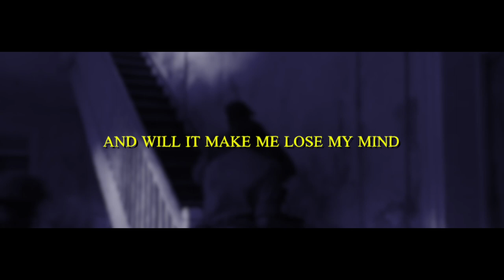JAMES BOND SONG | "LEGENDS WILL RISE" | McGwire [NO TIME TO DIE]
james bond no time to die song!

Collabs► I dont think I’m ever gonna make it Shwabadi I’m so sorry man

LuDenCer
Jared
Soul Dragpn
MC BEST DAY EVERRRR
isa21k

About McGwire Welcome to the official McGwire YouTube channel! I’m Mick, and I'm a singer/rapper. I've begun to start to make nerdcore music, so be sure to suggest which gaming or anime icon you would like to see a song made about in the comments! In this james bond song we have elements of song like sky fall by adele no time to die by billie eilish sam smith writing on the wall (for spectre) daniel craig etc

The James Bond series focuses on a fictional British Secret Service agent created in 1953 by writer Ian Fleming, who featured him in twelve novels and two short-story collections. Since Fleming's death in 1964, eight other authors have written authorised Bond novels or novelisations: Kingsley Amis, Christopher Wood, John Gardner, Raymond Benson, Sebastian Faulks, Jeffery Deaver, William Boyd and Anthony Horowitz. The latest novel is Forever and a Day by Anthony Horowitz, published in May 2018. Additionally Charlie Higson wrote a series on a young James Bond, and Kate Westbrook wrote three novels based on the diaries of a recurring series character, Moneypenny.
The character—also known by the code number 007 (pronounced "double-O-seven")—has also been adapted for television, radio, comic strip, video games and film. The films are the longest continually running film series and have grossed over US$7.04 billion in total, making it the sixth-highest-grossing film series to date, which started in 1962 with Dr. No, starring Sean Connery as Bond. As of 2021, there have been twenty-five films in the Eon Productions series. The most recent Bond film, No Time to Die (2021), stars Daniel Craig in his fifth portrayal of Bond; he is the sixth actor to play Bond in the Eon series. There have also been two independent productions of Bond films: Casino Royale (a 1967 spoof starring David Niven) and Never Say Never Again (a 1983 remake of an earlier Eon-produced film, 1965's Thunderball, both starring Connery). In 2015 the series was estimated to be worth $19.9 billion,[1] making James Bond one of the highest-grossing media franchises of all time.
The Bond films are renowned for a number of features, including the musical accompaniment, with the theme songs having received Academy Award nominations on several occasions, and two wins. Other important elements which run through most of the films include Bond's cars, his guns, and the gadgets with which he is supplied by Q Branch. The films are also noted for Bond's relationships with various women, who are sometimes referred to as "Bond girls".